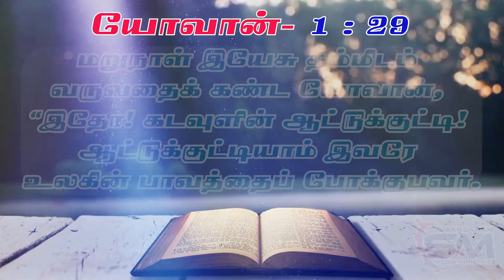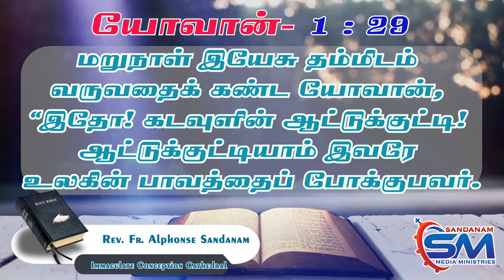January 03 | Verse of The Day | John- 01: 29 | Fr Alphonse Sandanam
மறுநாள் இயேசு தம்மிடம் வருவதைக் கண்ட யோவான்,
“இதோ! கடவுளின் ஆட்டுக்குட்டி! ஆட்டுக்குட்டியாம் இவரே
உலகின் பாவத்தைப் போக்குபவர்.